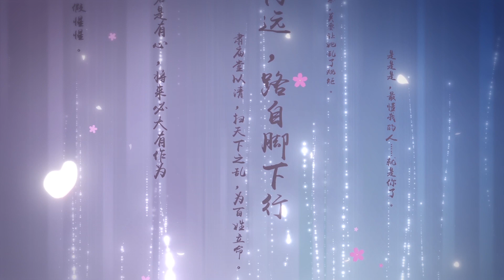凌云诺 国际版 女主专属PV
🌸山鸟鸣啼，流水潺潺； 国风绘卷，诗意绵绵；
🍀匠心手笔，唯美刻画；
 别致雅韵的山水意境，
🙌引领我们一起踏入专属于女主的那段诗画轶事之中。